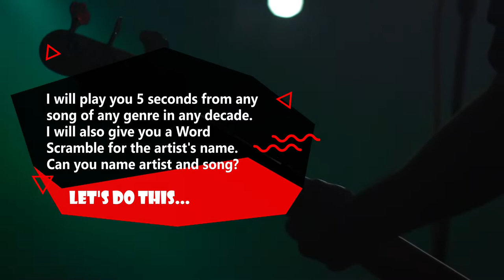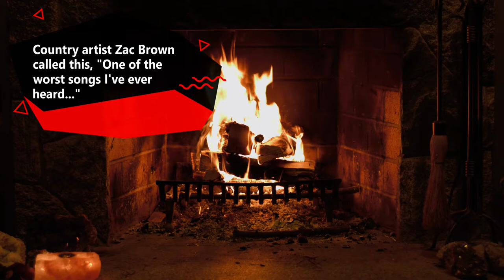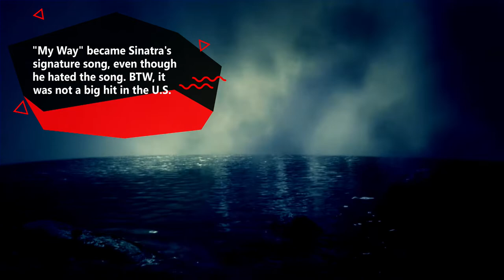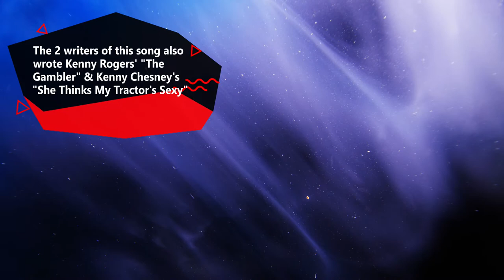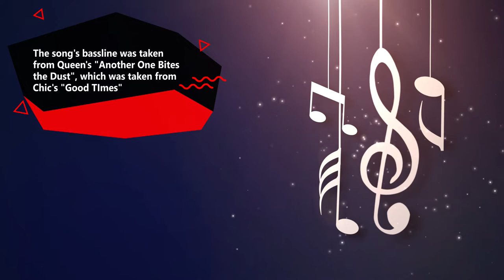Name the Song & the Artist Trivia Game / Word Scramble Challenge / No Background Music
This is the version that has no background music.

Today I will give you 10 seconds of the song, and a Word Scramble of the Artist's name, and you need to guess the song AND the Artist.
Also, to make it a little more interesting, the song can come from any decade and any genre of music.  You might get the 1950s followed by the 2010s, you never know.
Give it a shot, and lets get MOST SMARTEST...!